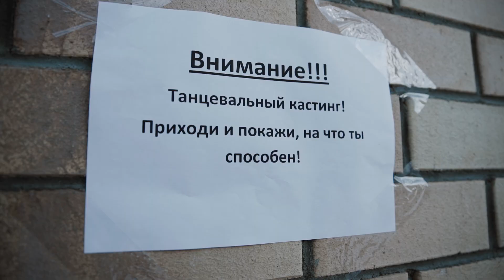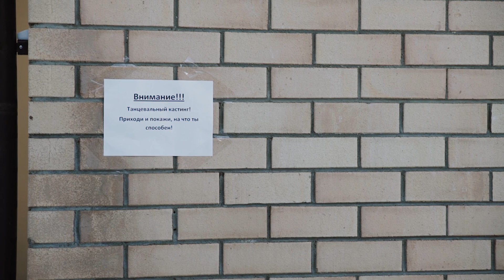Видеоклип, филиал на Молодогвардейцев Танцевальный кастинг, октябрь 2019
Студия современного танца "Шаг вперед", Челябинск, октябрь 2019

Съёмка и монтаж - Андрей Бержанский